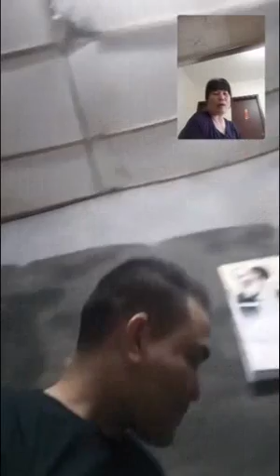Bà giúp việc Đài Loan: Chúng mày gửi tiền về cho gia đình chúng mày, chứ gửi gì cho cộng sản